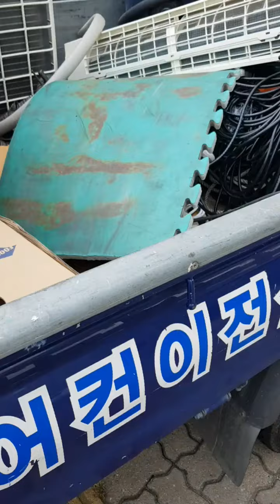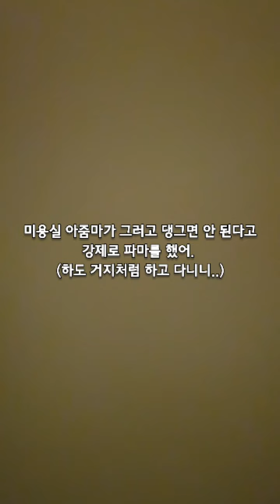오랜만에 한식부페 식당 갔더니 아줌마들 반응.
- 1980년대 태어 났어야 했음